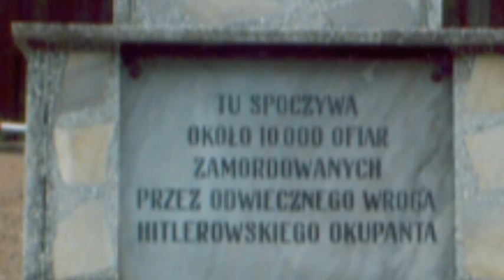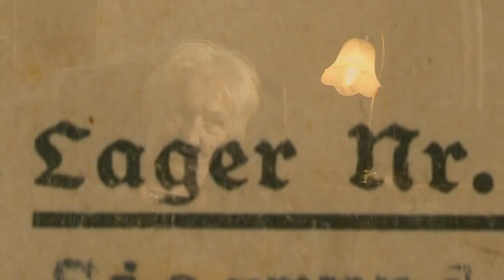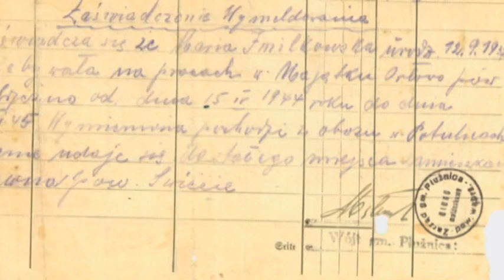Maria Brylowska - Rodziny rozdzielone przez historię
Fragment wywiadu z panią Marią Brylowską z 2009 roku
Losy sześcioosobowej rodziny na terenach wcielonych do III Rzeszy. W grudniu 1941 roku cała rodzina wywieziona do obozu w Potulicach. Stamtąd ojciec Zygmunt trafił do pracy w fabryce samolotów w Gdyni, matka Irena na roboty przymusowe. Dwoje najmłodszych dzieci -- Zosię i Zbyszka -- zabrano z obozu w niewiadomym kierunku. Marysia i siostra Halina z Potulic trafiły do obozu w Smukale. Wreszcie w kwietniu 1944 Marysię, która skończyła 12 lat, wywieziono do pracy w gospodarstwie rolnym. Po wojnie całej rodzinie udało się wrócić do domu.

Realizacja: Małgorzata Brama, Jan Prosiński